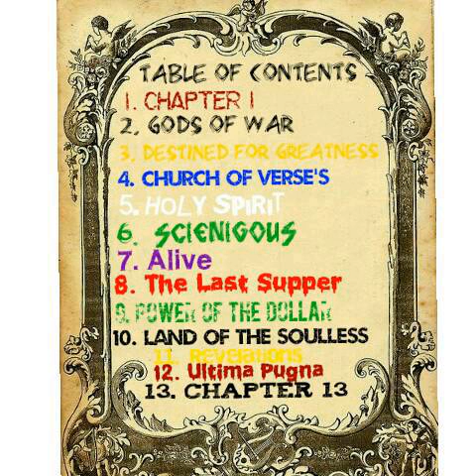05. Holy Spirit by Gator Getem , Sunny Santino prod. By Anno Domini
13th Dynasty Ent. Presents
Book Of 13